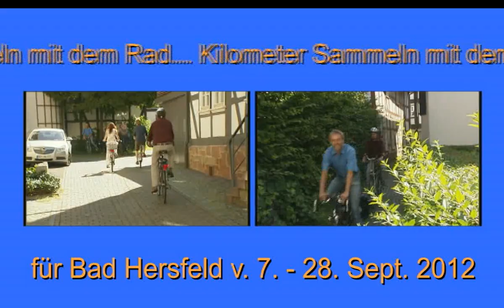Stadtradeln in Bad Hersfeld (2. Werbeclip)83 Aufrufe +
Eine Produktion von Stadt TV Bad Hersfeld - in Zusammenarbeit mit TV Film Central

Das Stadtradeln in Bad Hersfeld findet vom 07.09. bis einschl. 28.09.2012 statt.

Radfahren steht für einen smarten und modernen Lebenstil, der unsere Ressourcen schont. Die Stadt Bad Hersfeld fördert einen klimafreundlichen Alltag, aus diesem Grund ist das Rad unverzichtbar.

Machen Sie also mit, beim Stadtradeln in und um Bad Hersfeld.
Wir von Stadt TV sind auch dabei.